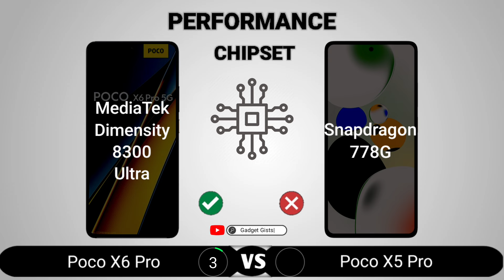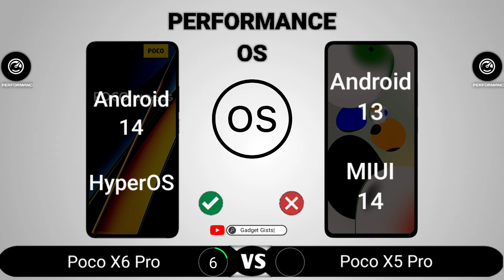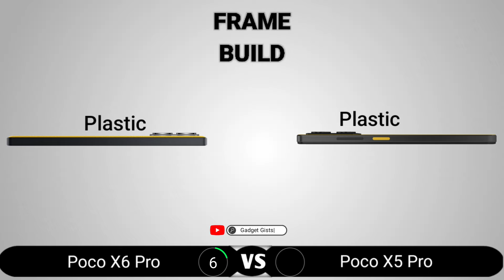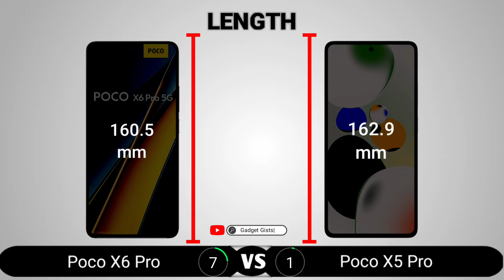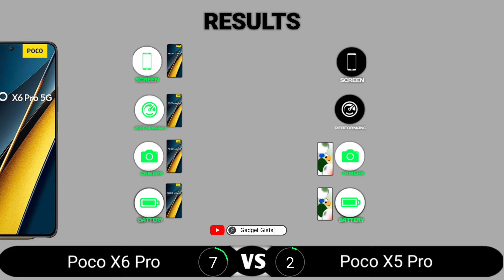Poco X6 Pro vs Poco X5 Pro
Poco X6 Pro vs Poco X5 Pro || Full Comparison - Which one is Best?